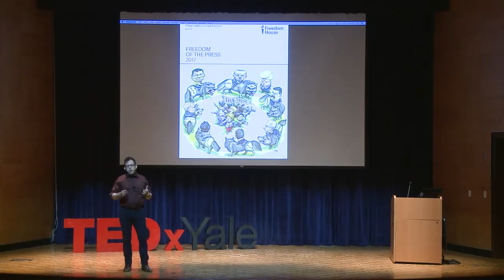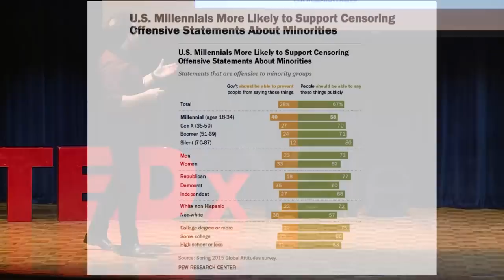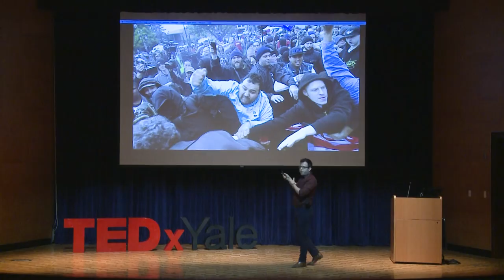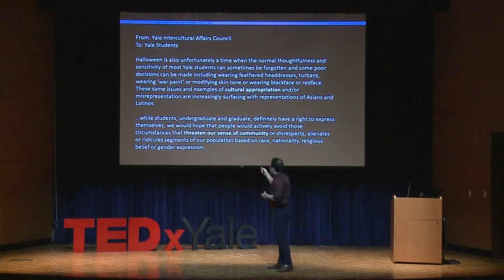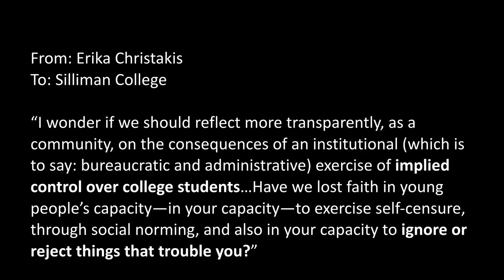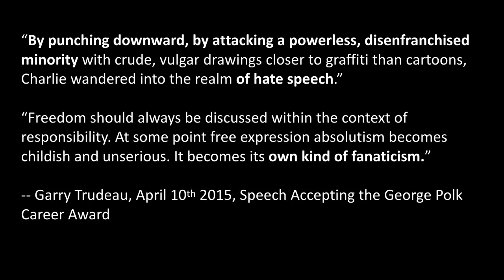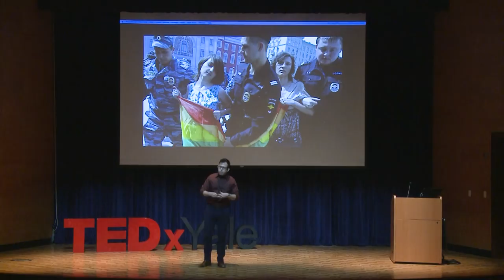Free speech | James Kirchick | TEDxYale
Kirchick discusses the value of free speech today through the lens of political events, university environments, and more. James Kirchick is a visiting fellow in the Center on the United States and Europe and Project on International Order and Strategy at the Brookings Institution. Kirchick’s writing has appeared in The Washington Post, The Wall Street Journal, The New York Times, The Los Angeles Times, and many others. A leading voice on American gay politics and international gay rights, he is a recipient of the National Lesbian and Gay Journalists Association Journalist of the Year Award. He has been a Robert Bosch Foundation Fellow in Berlin, a Hoover Institution Media Fellow and a Phillips Foundation Journalism Fellow, and is a professional member of the PEN American Center and a term member of the Council on Foreign Relations. This talk was given at a TEDx event using the TED conference format but independently organized by a local community.